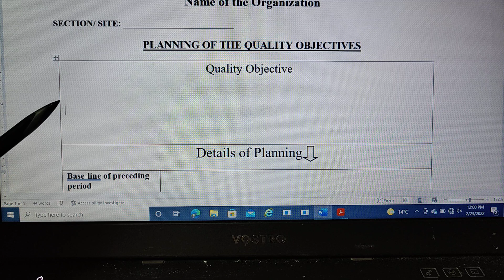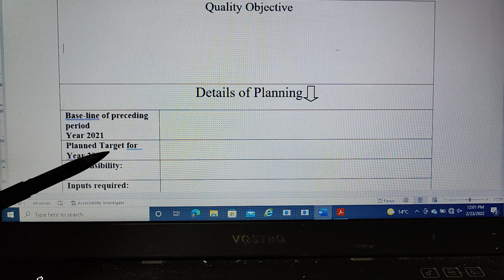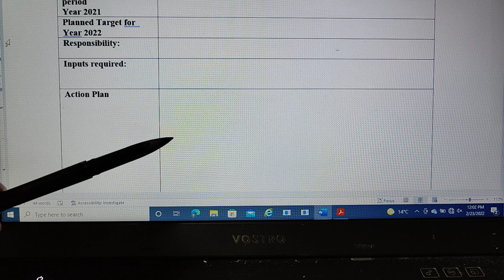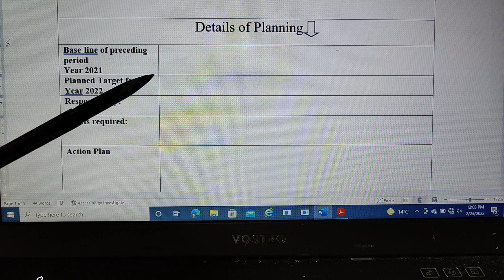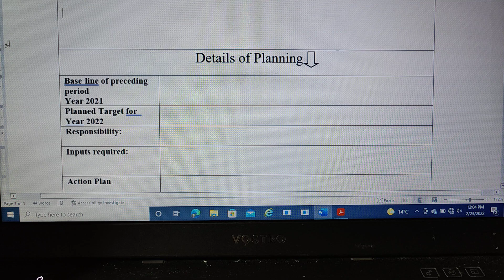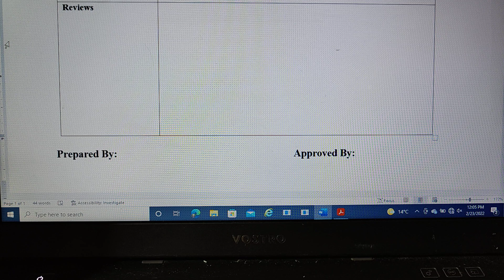हिन्दी में ISO 9001 2015 Clause 6.2 Quality objectives and planning to achieve them - Format.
Format for planning the objectives.